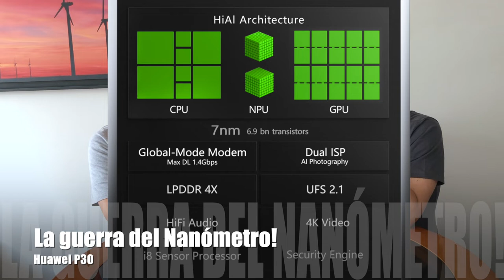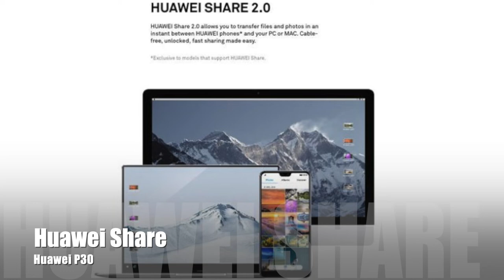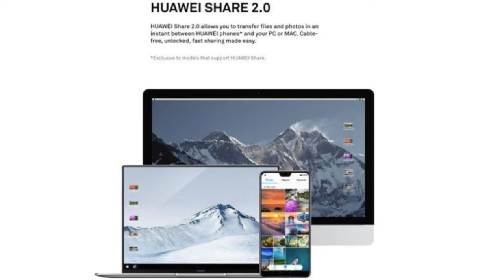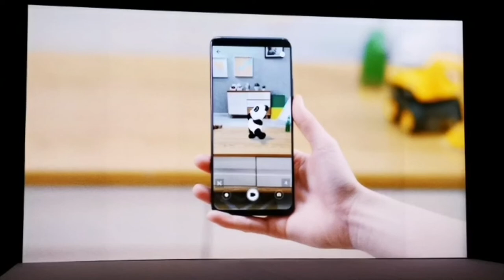¿Qué podemos esperar de la familia P30 de Huawei?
Jugando a adivinar el futuro tratamos de descubrir lo que traerían al mercado los nuevos productos de la familia P30!